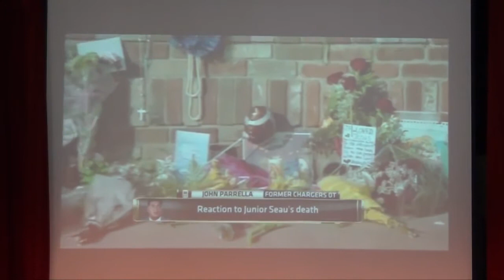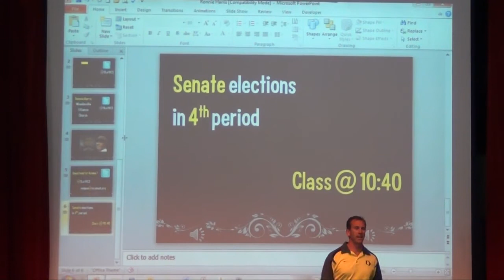Ronnie Harris Chapel - 5.10.12.mp4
Ronnie Harris, a former Oregon Duck, NFL Wide Receiver, Pharmaceutical rep, and current pastor at Woodinville Alliance Church, spoke to the Bellevue Christian high school during chapel on May 10th, 2012. Topics included living out faith at various life stages, managing temptations, why Christ is the point, and stories of NFL-life and the awkwardness stemming from selling certain types of medication.